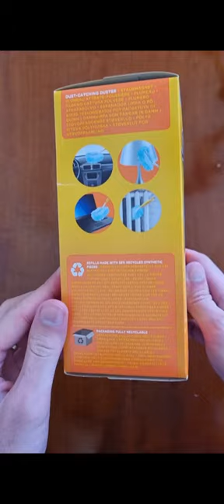Swiffer Duster Kit - ASMR Unboxing